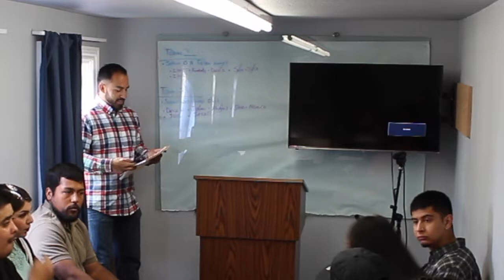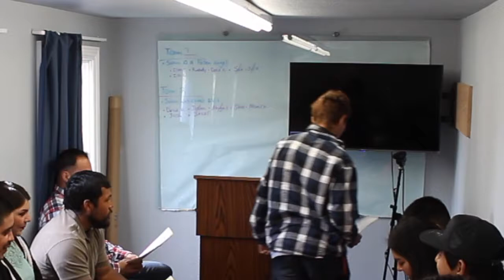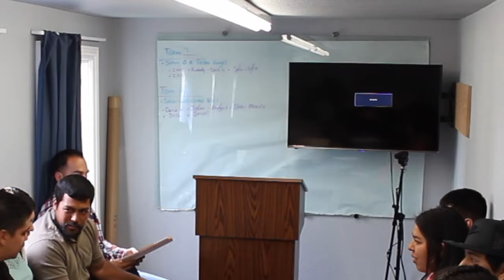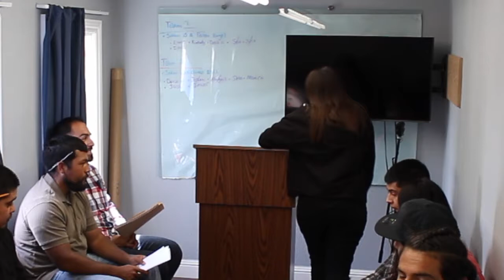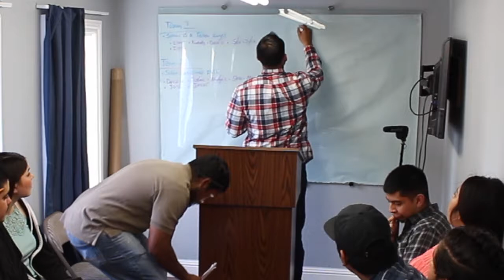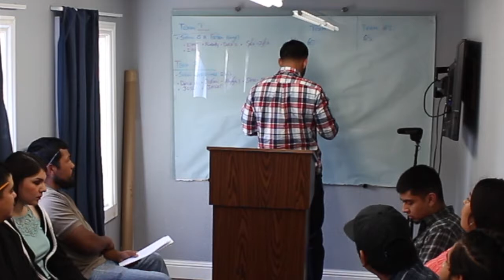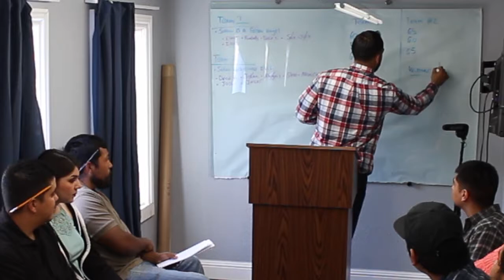The Debate Of A Lifetime